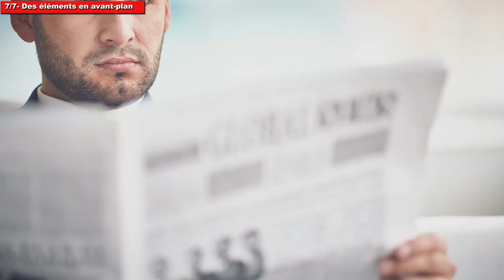Focus AUTO vs MANUEL Focus (7 cas)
0:00 Intro
1:16  Manque de lumière
1:46  Sujet distinct de l'arrière-plan
2:09 Sujet distinct de l'arrière-plan
2:50 Trop d'éléments sur la scène
3:23 Photographier à travers une vitre
3:43 La macro
4:57 Des éléments en avant-plan
5:26 Conclusion